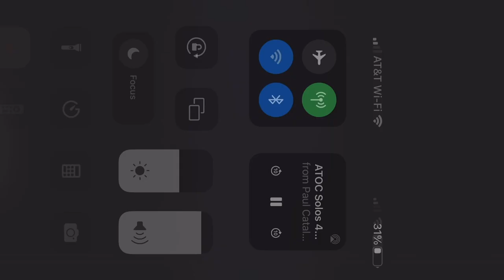Wilde Side Solo Recital 2023